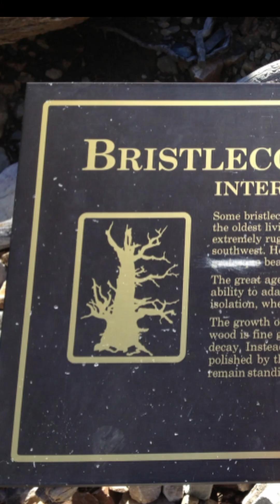what is the oldest tree on earth?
What is the oldest tree on Earth? Well, what if I told you these trees right here have been around since the beginning of when the Pyramids of Giza were first being built thousands of years ago… maybe even before they were constructed. These are the Great Basin Bristlecone Pines, a tree so resilient that if they get heavily damaged, small parts of the bark are able to keep the entire thing functioning. And their haunting shapes are reflective of the harsh conditions they’ve had to endure throughout their lives, ranging from high elevations to long freezing winters to strong winds. Yet they somehow make the best of their situations, with the oldest to have been discovered named Prometheus, which was almost 4,900 years old, that was until it was accidentally cut down by a researcher in 1964. Although Prometheus' sacrifice wasn’t in vain as he helped the general public become more aware of the Bristlecones, and that they needed to be protected. Currently, however, the oldest of these trees still living is named Methuselah and it is almost 4,800 years old… but you will never find it. The location is kept a secret to avoid vandalism, but it is somewhere in the White Mountain Range of California… So good luck finding it. Although you gotta admit for living in California it has lived a long time without stepping on a needle.

SOURCE:
[1] By Rose Eveleth - How One Man Accidentally Killed the Oldest Tree Ever,

[13] By Jrbouldin at English Wikipedia - Transferred from en.wikipedia to Commons., Public Domain,